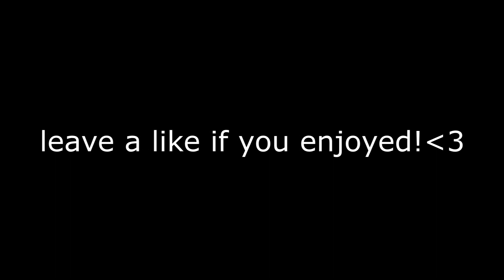WHEN I'VE JUST WOKEN UP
🔷Music🔷
Tomsize & Dakat - Loving You/Oliver Heldens ft. Becky Hill - Gecko (Overdrive) (JayCeeOh & Dani Deahl Remix)
🔷Texturepack🔷
chillipack/rainbowpack/My own Defaultedit/stimpys shrekplz/Potfps pack
🔷ServerIP🔷
Ask me if you want the DefaultEdit :33